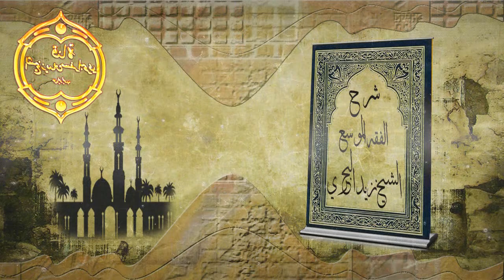الشيخ زيد البحري من يقال له علامة في هذا الزمن لو قرأ هذه الكتب لوجد نفسه من أجهل الجاهلين